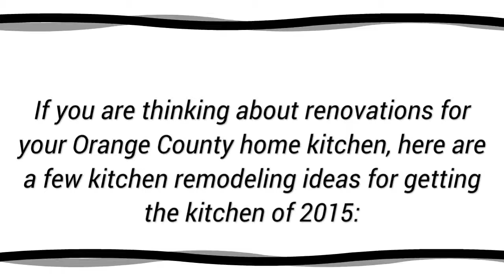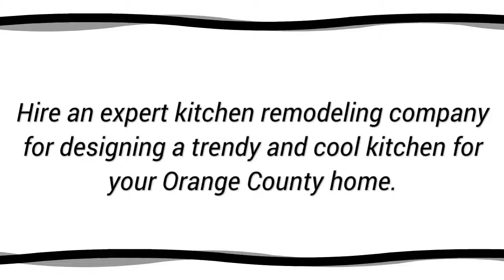Kitchen Remodeling Ideas for your Orange County Home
If you are thinking about renovations for your Orange County home kitchen, here are a few kitchen remodeling ideas for getting the kitchen of 2015.